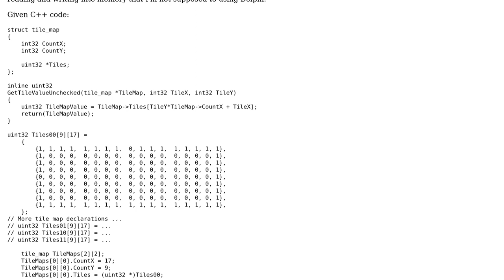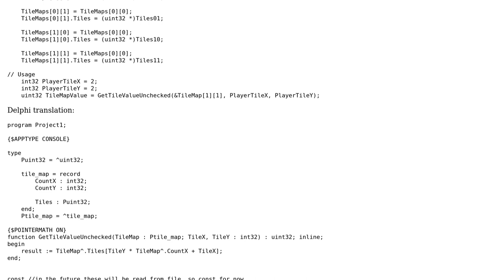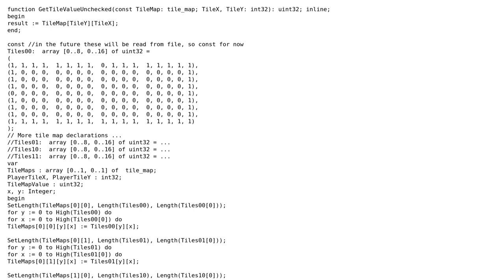Code Review: Translating array pointer access from C++ to Delphi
With thanks & praise to God, and with thanks to the many people who have made this project possible! | Content (except music & images) licensed under CC BY-SA | Music | Images & others | With thanks to user Stefan Badenhorst user Rob Kennedy user Jamal and the Stack Exchange Network Trademarks are property of their respective owners. You are responsible for your own actions.